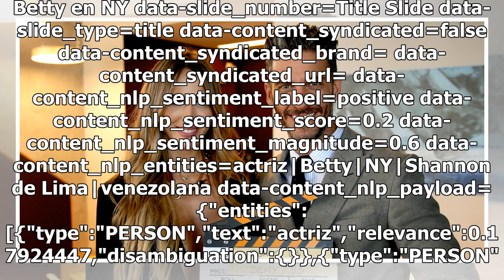Shannon de Lima debuta como actriz con Betty en NY